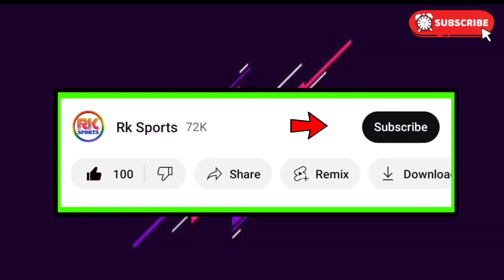🚨 মোহনবাগানের প্রথম ম্যাচে ঐ ৪ বিদেশিকে খেলাবে Juan ! তা চূড়ান্ত করলো 😍 CFL Super 6 এর MBSGর সূচি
Mohunbagan
mb
mohunbagan
MBSG transfer update
MBSB news
MBSG Playing11
Isl live
Hotstar isl
Isl
Hero isl